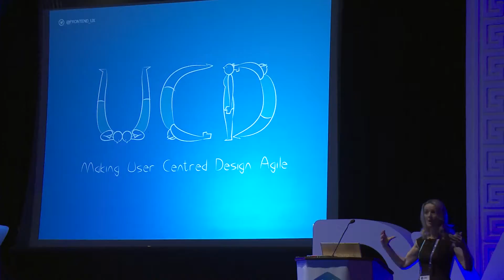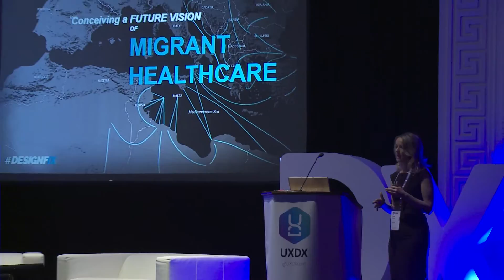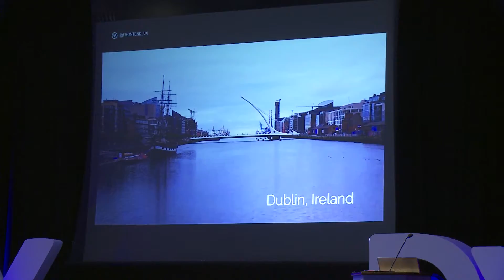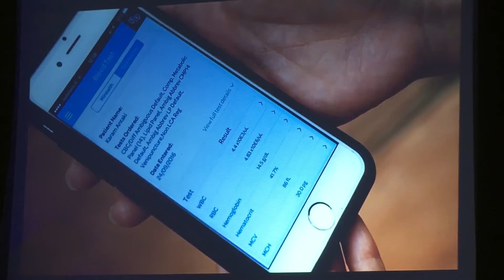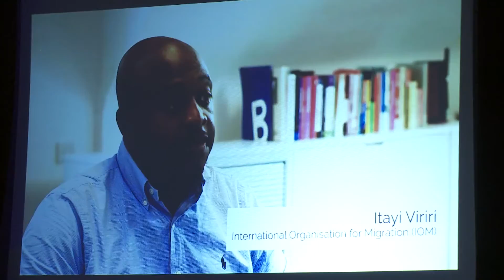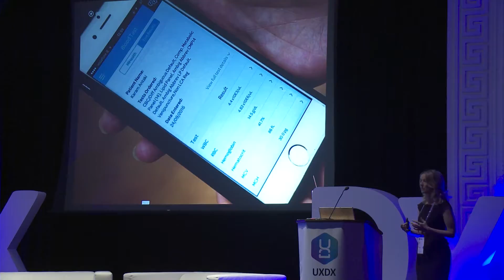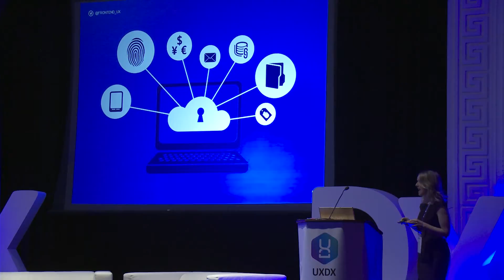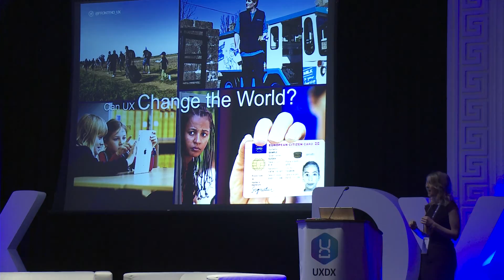Fiona Murphy | Design Health; Can UX Change the World?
ives.

In her talk she explores design’s role in better organisational and product decision making, how UX and technical innovation is making a difference to migrant healthcare, and the impact of UX and Service Design on how we deliver products and services.